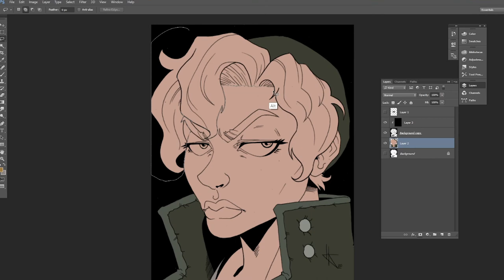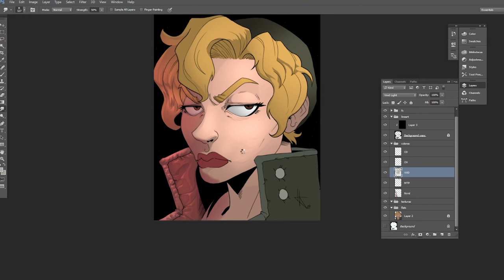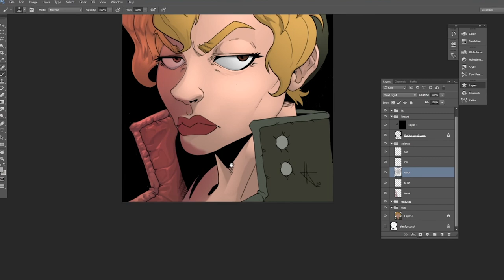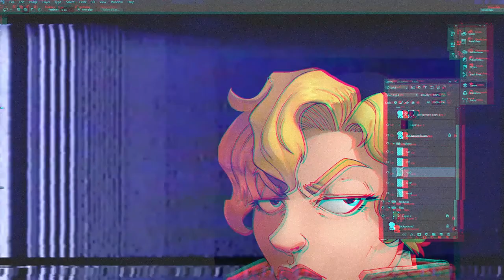Coloring Eri Kasamoto! (Portrait)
Eri Kasamato from Metal Slug! Drawn by such a talented artist Hylian Albert
Make sure to  follow him on his social media!

Music remix was made by CelestiC
Go check him out, he creates wonderful music

If you like my work, follow mw on my social medias!